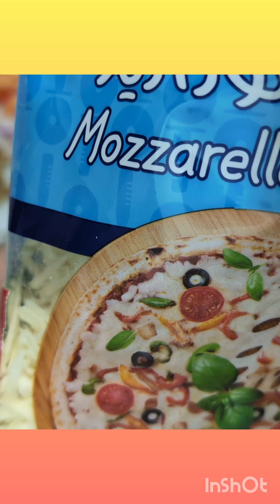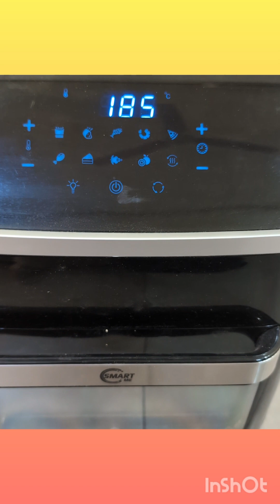పిల్లలు పెద్దలు ఎంతో ఇష్టపడే 🍕ని ఈ పిండి వాడుకుని చేసుకుంటే ఆరోగ్యానికి ఎంతో మంచిది 💪dominospizza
About my channel:
Hi everyone, I want to show healthy recipes, general tips & growing plants easier in my channel Amma Vantillu Mana Aarogyam Mana chethullo.
My mission is to help everyone cook healthier and try various Telugu Brahmin recipies.